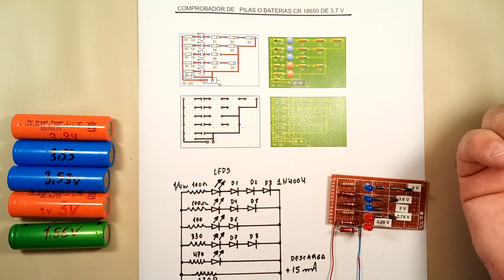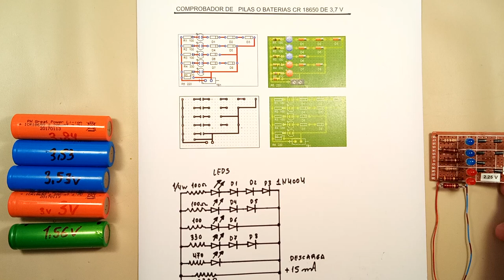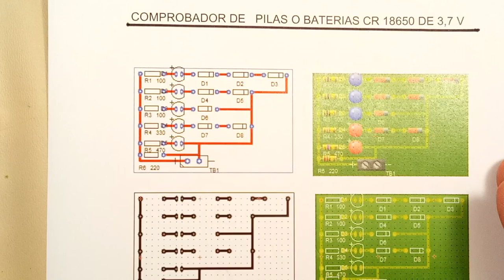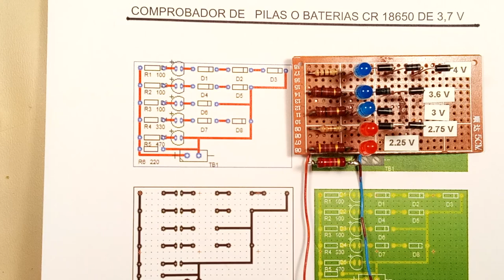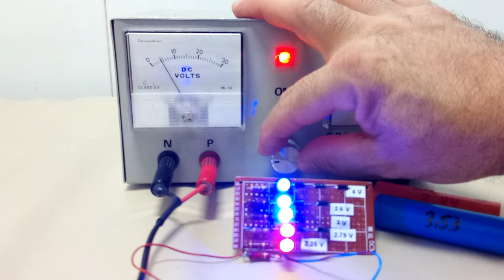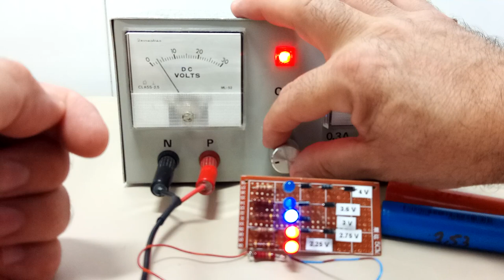COMPROBADOR CASERO CON 5 LEDS DE PILAS O BATERIAS CR 18650 DE 3,7 V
Video complemento de uno anterior que dedique a  realizar un comprobador sencillo de pilas CR 18650 de 3,7 v uno  de los seguidores del canal propuso si era posible realizar un comprobador  mas elaborado con varios leds, aqui lo teneis, he utilizado componentes fáciles de localizar, realizando un circuito sencillo al alcance de todo el mundo sin complicarlo con componentes mas difíciles de conseguir.